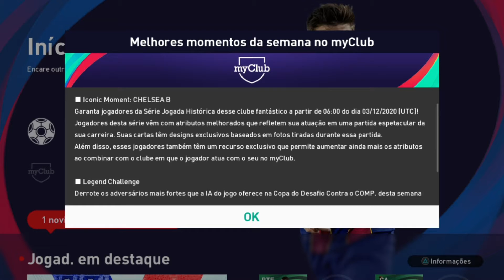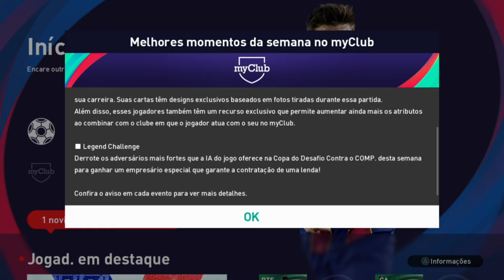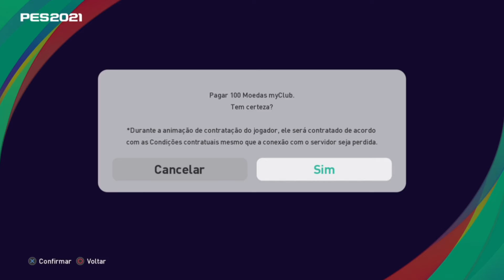PES2021/ ATUALIZAÇÃO DE DOMINGO / PACK OPENING DESTAQUES E TODAS NOVIDADES DA SEMANA!!!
CANAIS PARCEIROS